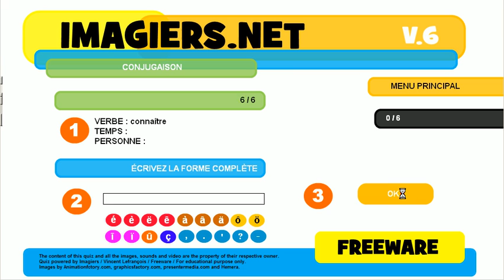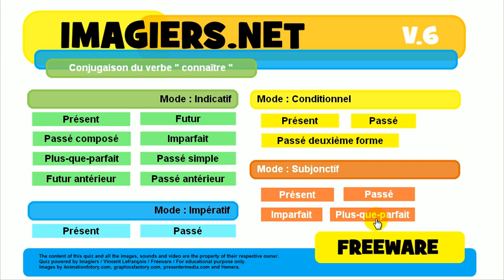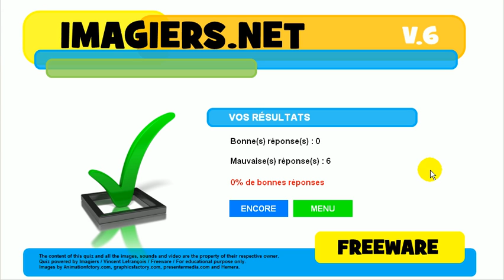フランス語を学ぶ # 共役 # connaître